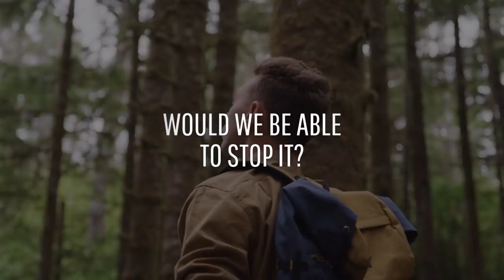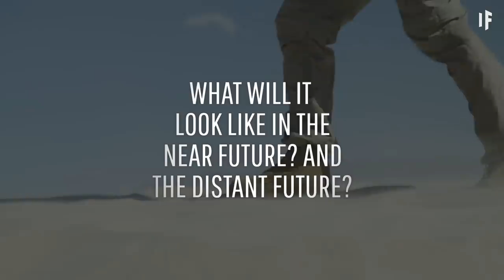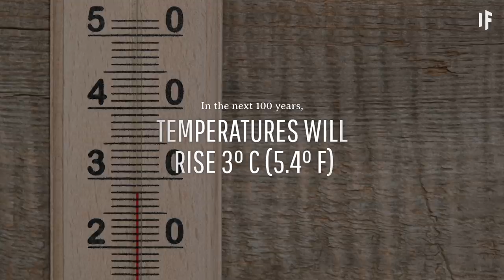What If We Knew the Time the Earth Will Die?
Ah, the planet Earth, our beautiful home. We’d like to believe it will be around forever, but what if it isn't? Aliens, comets, weapons of mass destruction, black holes, even the Sun could destroy the Earth. What's It going to be? How will it affect you, or your descendants? And would we be able to stop it?